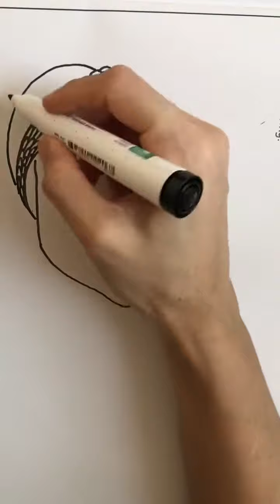Krishna - Mind relaxing Doodling art | Zentangle art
Freehand sketch